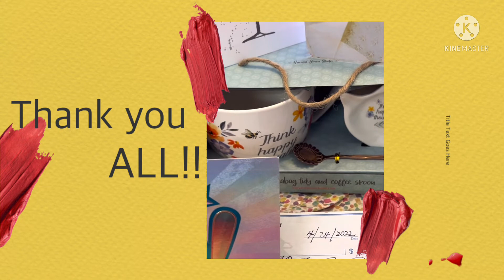Celebrating my 50th birthday with circle of friends.